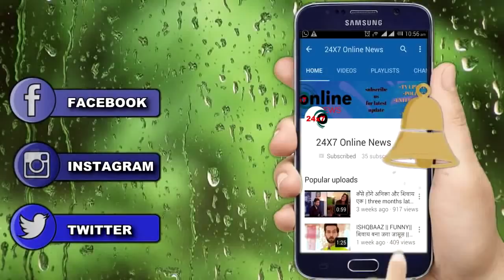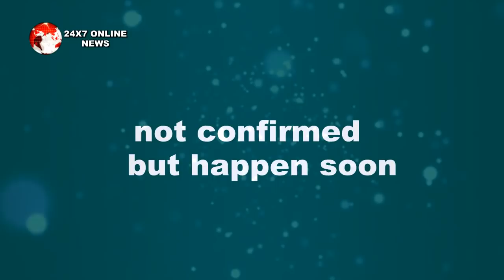YRKKH || महाशिवरात्री के दिन इस तरह आएगी नायरा की याद्दाश्त वापस